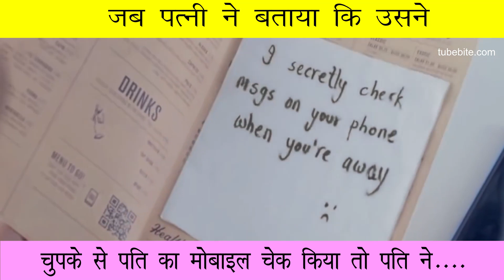पत्नी ने चुपचाप पति का मोबाइल चेक किया फिर पति का रीएक्शन देख कर आपका दिल खुश हो जायेगा 👏👌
पत्नी ने चुपचाप पति का मोबाइल चेक किया और सॉरी बोल कर पति को बता भी दिया फिर पति का रीएक्शन देख कर आपका दिल खुश हो जायेगा 👏👌👌👌👏